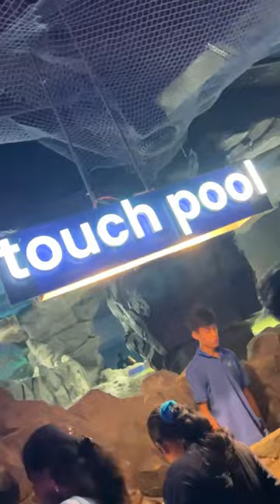Fake or Real Starfish??😤😨⭐️